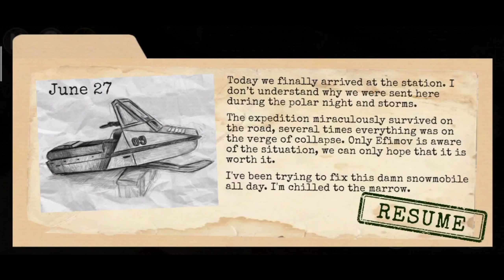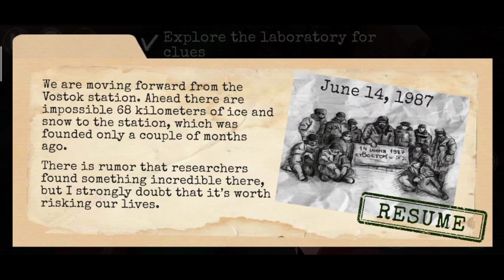Antarctica 88| laboratory level comment | how to find snowbike key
Antarctica 88 level complete